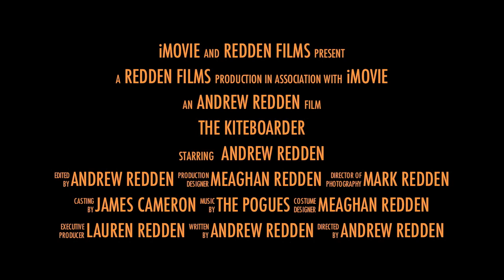Kiteboarding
Andrew Redden Kiteboarding